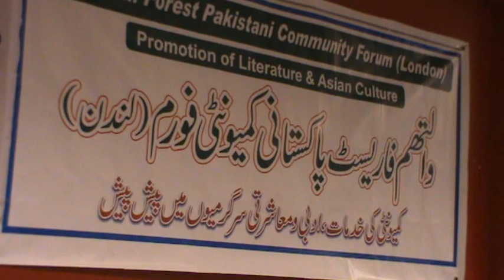SAIF-UL-MALOOK 8/9 "Haji Mushtaq Bhuti "Leabridge Road" LONDON, BESTKHARALA JHELUM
Farooq qurEshi sab aur  Amjad Mirza sab ne 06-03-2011. ko mill kar WFPCF ke zere intizam aik khubsoorat Mafil-e-saiful malook ka intizam farmaya. BEST GUJJAR KHARALA JHELUM